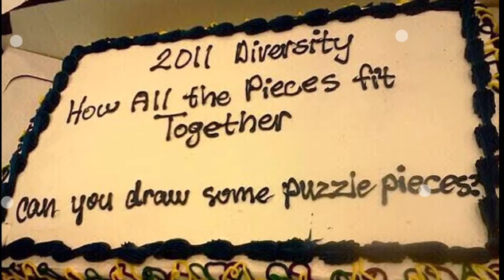savage cake decorators|all must watch funny!!|❤💜lucky lavender 💜❤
special video coming soon

thankyou